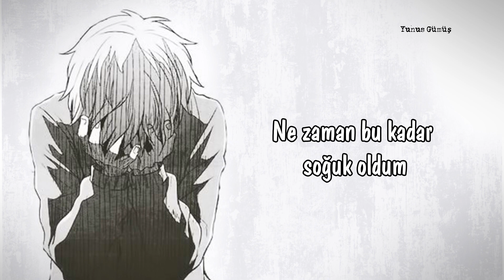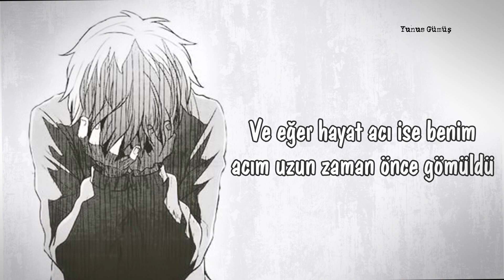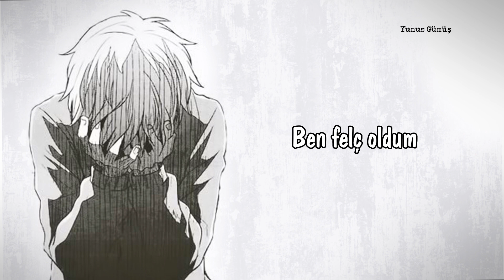Nightcore - Paralyzed (Türkçe Çeviri)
şarkı sözleri:
When did I become so numb?
When did I lose myself?
All the words that leave my tongue
Feel like they came from someone else
I'm paralyzed
Where are my feelings?
I no longer feel things
I know I should
I'm paralyzed
Where is the real me?
I’m lost and it kills me inside
I'm paralyzed
When did I become so cold?
When did I become ashamed? (oh)
Where's the person that I know?
They must have left
With all my faith
I'm paralyzed
I'm paralyzed
I'm paralyzed
I'm paralyzed
I'm scared to live but I'm scared to die
And if life is pain then I buried mine a long time ago
But it's still alive
And it's taking over me where am I?
I wanna feel something, I'm numb inside
But I feel nothing, I wonder why
And on the race of life time passes by
Look
I sit back and I watch it, hands in my pockets
Waves come crashing over me but I just watch 'em
I just watch 'em
I'm under water but I feel like I'm on top of it
I'm at the bottom and I don’t know what the problem is
I'm in a box
But I’m the one who locked me in
Suffocating and I'm running out of oxygen
I'm paralyzed
I'm paralyzed
I'm paralyzed (I'm just so paralyzed)
Where are my feelings? (yeah, I'm just so paralyzed)
I no longer feel things (I have no feelings)
I know I should (oh how come I’m not moving why aren’t I moving ay yeah)
I'm paralyzed
Where is the real me? (where is the real me, where is the real me?)
I'm lost and it kills me inside (I'm paralyzed, I'm paralyzed)
I'm paralyzed (I'm paralyzed)